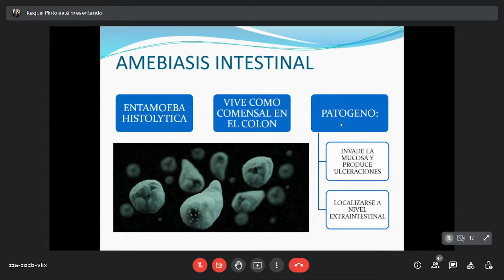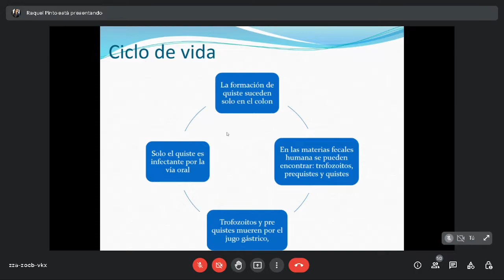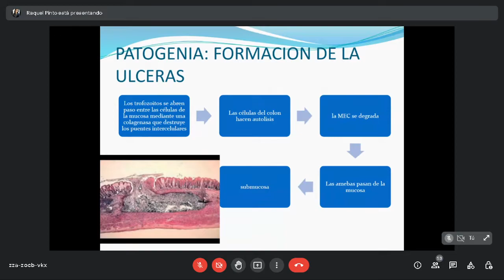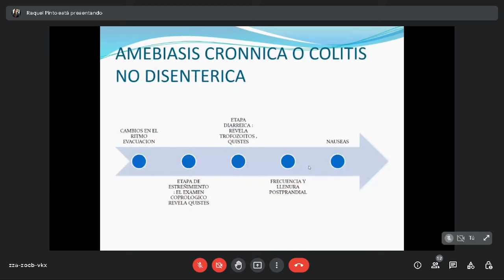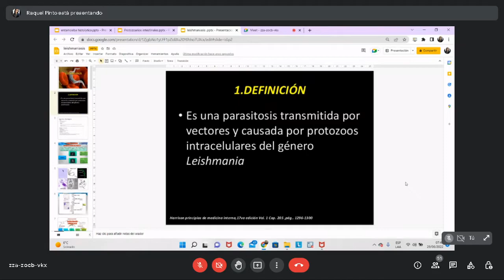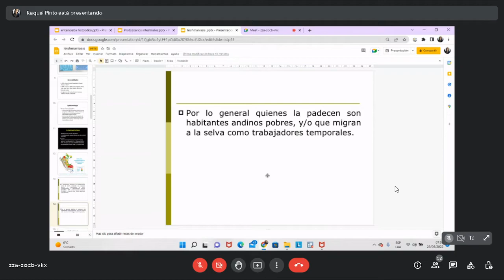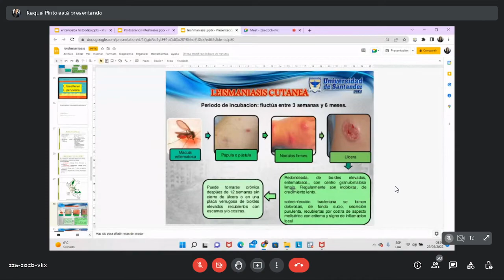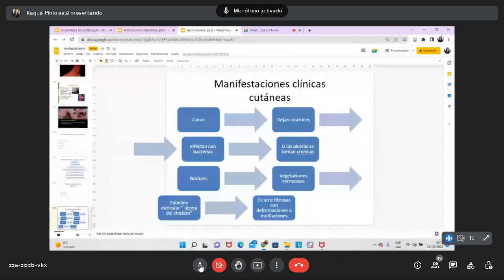CM1 Infectología 34: Protozoarios (29-07)